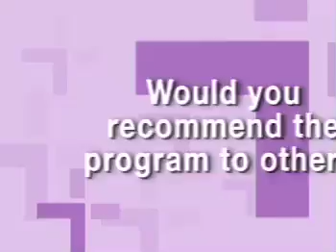K-State conflict resolution program benefits nonprofit leader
Roy Crenshaw, executive director of Big Brothers/Big Sisters of Manhattan, Kan., talks about K-State's conflict resolution master's certificate program. It's helped him deal with conflicts in the families with which he works.